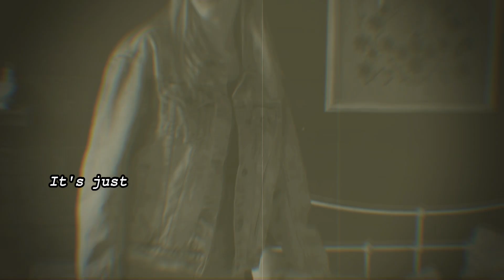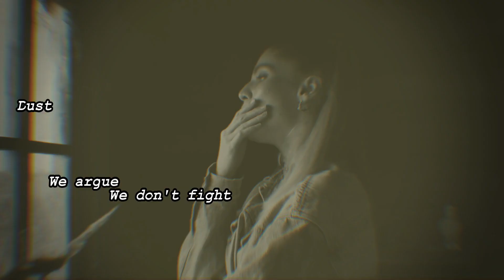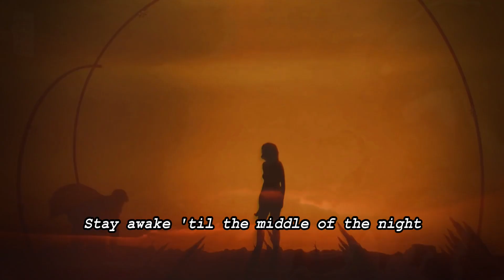London Grammar - Metal And Dust (lyrics)